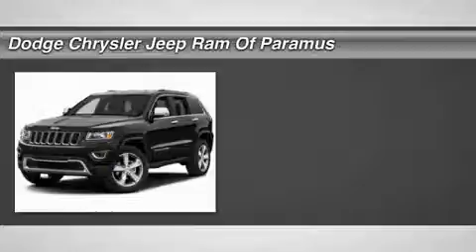2016 Jeep Grand Cherokee GC410116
2016 JEEP GRAND CHEROKEE Paramus, NJ
Stock# GC410116

Looking for the right car? Today could be your lucky day. With 17 miles, this Brilliant Black Crystal Pearlcoat, 2016 Jeep Grand Cherokee equipped with Automatic transmission could be yours. Request more information and set up a test drive right away.